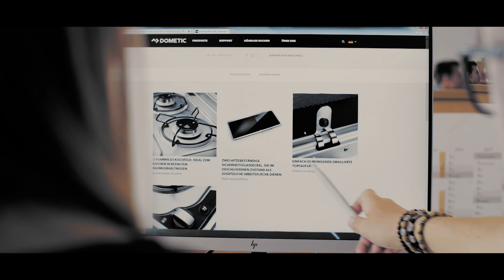Ausbildung bei Dethleffs – Industriekaufmann/-kauffrau (mit Zusatzqualifikation)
Über 50 junge Menschen in vielen interessanten Berufen zählen zu unserer Ausbildungsmannschaft. Unsere engagierten, kompetenten Ausbilder sorgen mit modernen und effizienten Ausbildungskonzepten für ein erfolgreiches Lernen, das Spaß macht.